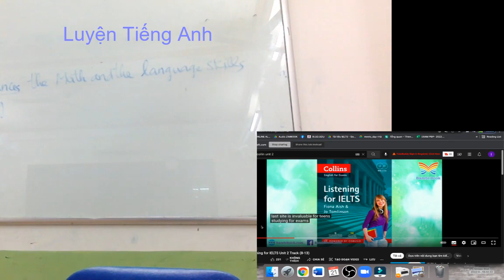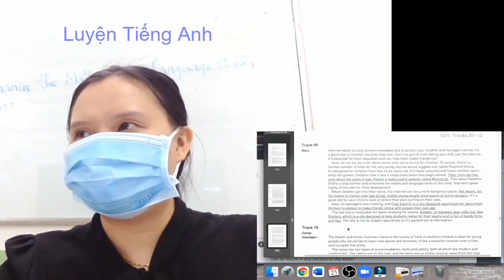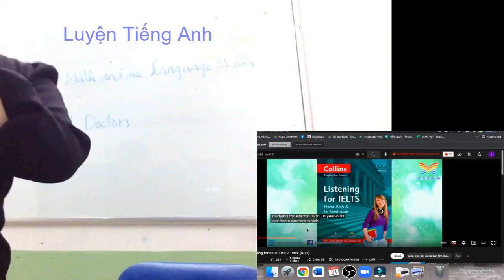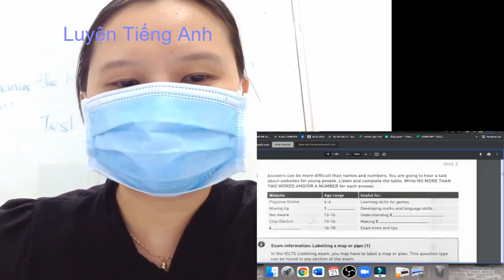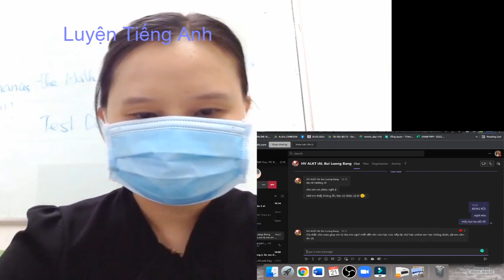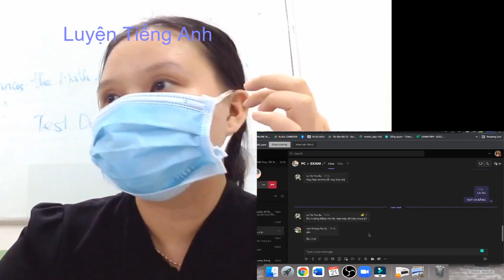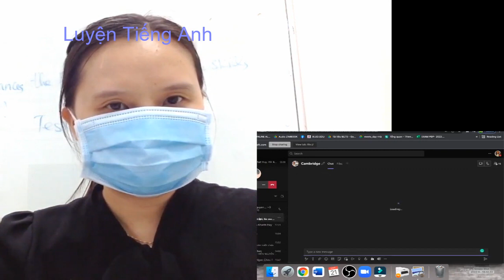Learn English with MS. Huong Esp 202